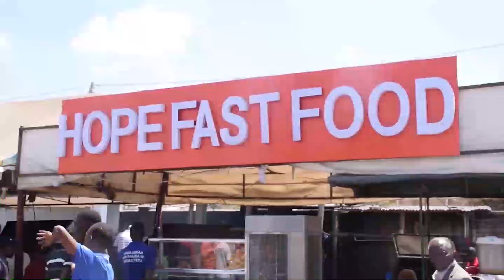PAROKO WA KANISA LA ROMANI MSHANGANO - SONGEA AWATAKA WAKRISTO KUMTAFUTA MUNGU BILA KUKATA TAMAA